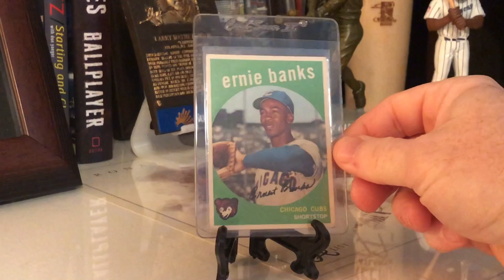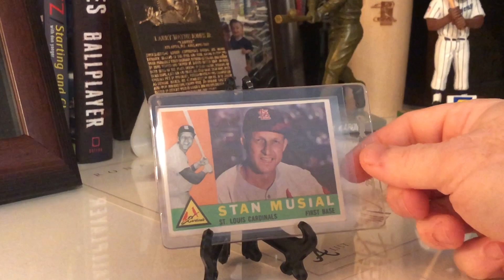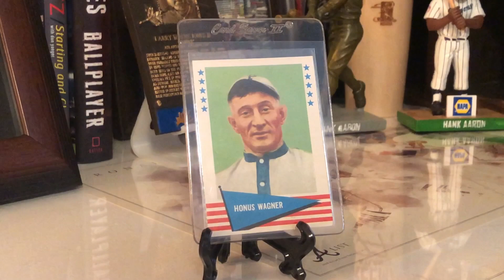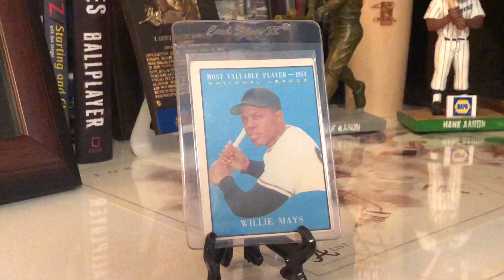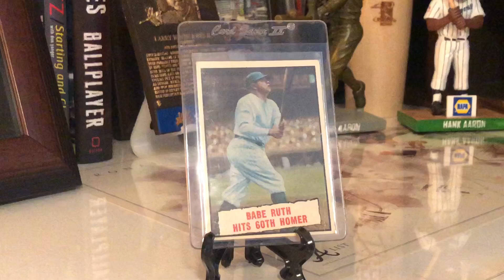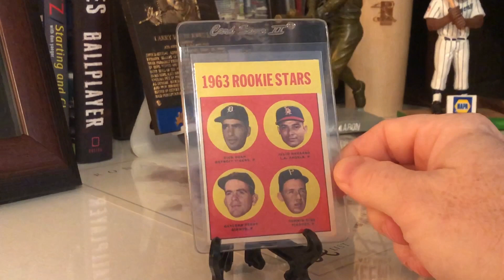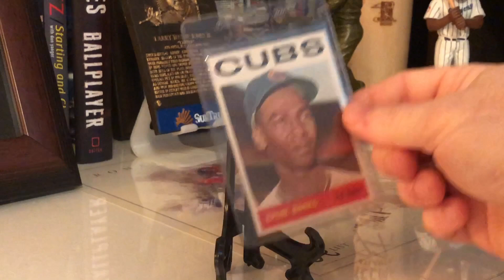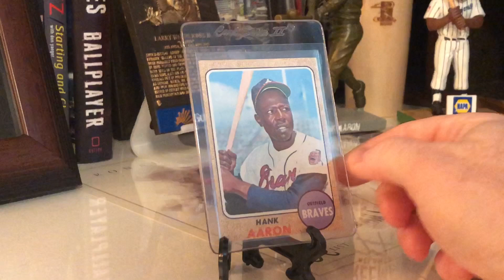Episode 23: A Sad Goodbye Plus Loving Some Vintage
Tough to say goodbye after 14 years. Needed to get my mind off of sadness so I decided to show off some recent vintage beauties I added to the PC!